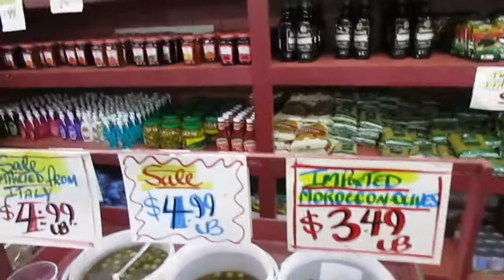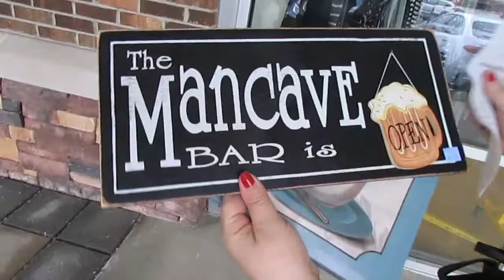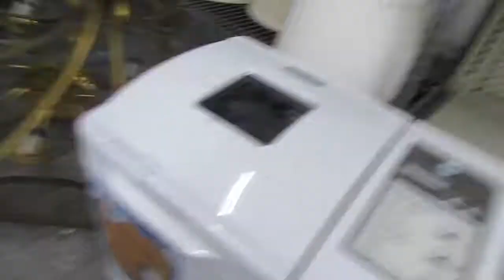Comprando plantas Vlogs 1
Fuimos al barrio turco a comprar plantas y visitamos tiendas de segunda mano